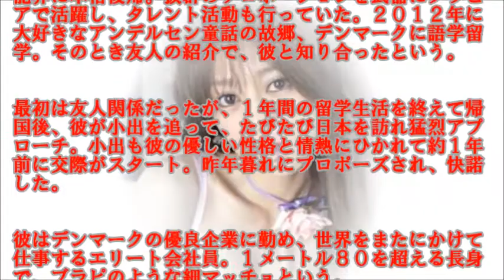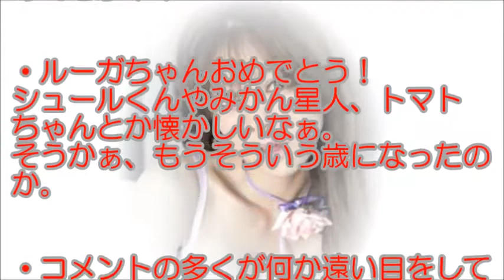ウゴウゴルーガ、ルーガちゃんの今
詐欺かと思ってましたが、違ってました。
何故なのか？↓にその理由が。

かつて放送されていた朝の子供向け番組「ウゴウゴルーガ」のルーガちゃんの今は？

以下、動画にて。